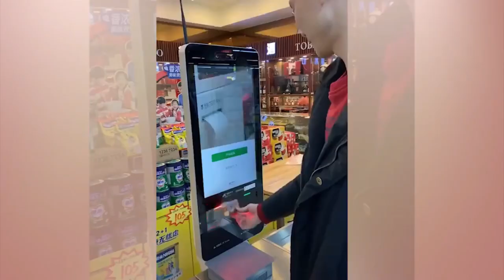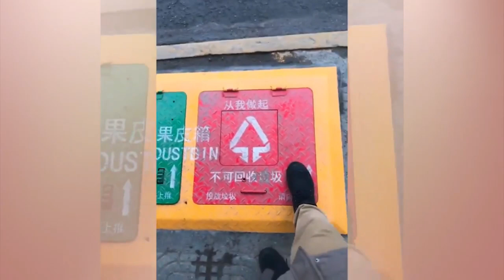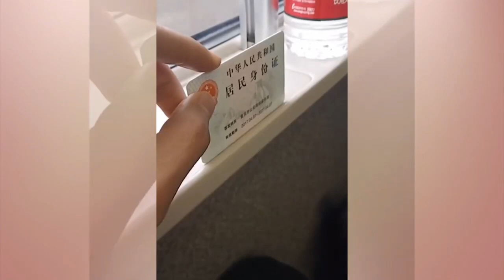சீனா அறிமுகப்படுத்தியுள்ள புதிய தொழில் நுட்ப கருவிகள் -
தொழில் நுட்பம் என்பது, பொருட்கள் அல்லது சேவைகள் உற்பத்தி செய்ய பயன்படும் அறிவியல் நுட்பங்களின் தொகுப்பு. தொழினுட்பம் கருவிகள், கைவினைகள் முதலியவற்றின் பயன்பாட்டுடனும், அவை எவ்வாறு அவற்றைப் பயன்படுத்துவோர் தமது சூழலைக் கட்டுப்படுத்தவும், அதனோடு இயைந்து வாழவும் கூடிய தகுதியில், தாக்கத்தை ஏற்படுத்துகின்றனர் என்பதுடனும் தொடர்புள்ள ஒரு பரந்த கருத்துரு ஆகும். எனினும் ஒரு இறுக்கமான வரைவிலக்கணம் இதற்குக் கொடுக்க முடியாது. தொழினுட்பம் பொறிகள், வன்பொருட்கள், பயன்பாட்டுப் பொருட்கள் போன்ற மனித இனத்துக்குப் பயன்படும் பொருள்களைக் குறிக்கக்கூடும்.
ஆனால் இது இன்னும் பரந்த முறைமைகள், அமைப்பு முறைகள், நுட்பங்கள் என்பவற்றையும் குறிக்கக்கூடும். இச் சொல்லைப் பொதுப் பொருளில் ஆள்வதுடன், குறிப்பிட்ட துறைகள் சார்பாகவும் பயன்படுத்தலாம். எடுத்துக்காட்டாக, கட்டுமானத் தொழில்நுட்பம், உயிர்மருத்துவப் பொறியியல் போன்ற பயன்பாடுகள் குறிப்பிட்ட துறைகள் சார்ந்தவையாகும். இவை தவிர பல நன்மைகளும் உண்டு
அறிவியல் (Science) என்பது "அறிந்துகொள்ளுதல் " எனப் பொருள்படும் scientia எனும் இலத்தீன் சொல்லில் இருந்து பெறப்பட்டதாகும்.[2][3][4] அறிவியல் என்பது புடவி பற்றிய நிறுவமுடிந்த விளக்கங்கள் முன்கணிப்புகளின் வடிவத்தில் அறிவை ஒருங்கமைத்து உருவாக்கும் முறையான நிறுவனம் ஆகும்.
புதிய செல்பேசி  வரவுகளில் பாதுகாப்பைப் பற்றி அதிகம் கவலைப்படாது, அபாயங்களின் தாக்கம் அதிகமாக இருப்பதை நுகர்வோர்கள் சிந்திப்பதில்லை. ஆனால், ஒரு புதிய இணையத் தொழில்நுட்பம் அறிமுகமாகும் போது, அந்த செல்பேசிக் கருவியின் பாதுகாப்புக் குறைகள் சில நாட்களிலேயே தெரிந்து அதன் தொழில்நுட்பத்தையே கேள்விக் குறியாக்கிவிடலாம்.